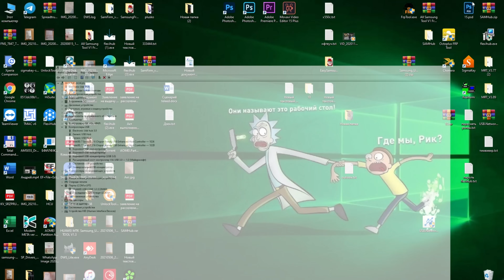Не работает тест поинт (Test Point) Huawei/Honor. РЕШЕНИЕ! Новый кабель.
Всем привет! Долгожданное видео! Что делать, если современные телефоны, такие как p40 линейка, honor 20, honor 10, и многие другие, не входят в тестпоинт.

3GSM Разблокировки, сервисный аккаунт, и многое другое!

Отблагодарить рублем:-)
Сбербанк 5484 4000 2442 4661
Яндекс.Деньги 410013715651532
Спасибо!
В этом случае сразу указывайте точную модель телефона/планшета, и на каком именно моменте возникли сложности. Это заметно сократит моё и Ваше время. Убедительная просьба писать с 11:00-23:00 по МСК! UDP 2020: абсолютно всем ответить я уже не успеваю. Но можно воспользоваться нашим форумом.